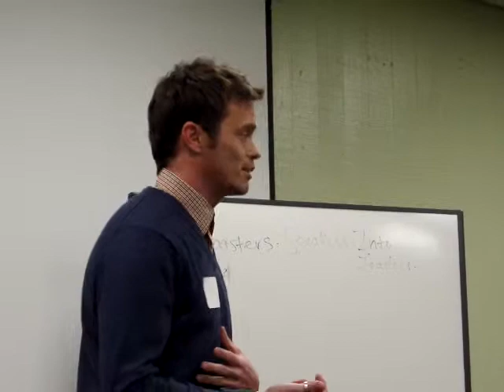Sean B. Speech 2-12-2014